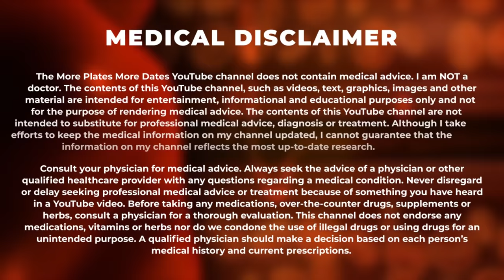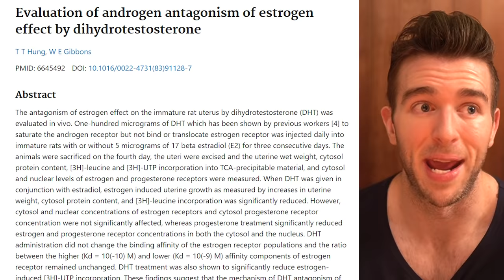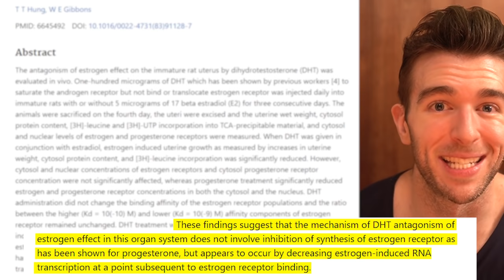SHOULD YOU USE FINASTERIDE FOR HAIR LOSS - YES OR NO?